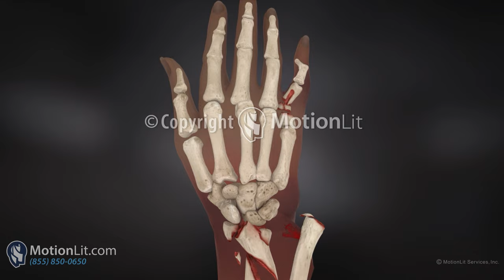3D Animation Shows Mechanism of Compound Wrist Fracture Injury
For personal injury cases, large or small, MotionLit creates science-based animations that portray the trauma experienced by your client. Using expert reconstruction and scientific data, we create realistic scenes with scale models to represent your case in the best way possible.

This animation, created by MotionLit, depicts a motor vehicle collision causing the airbag to deploy and injure the driver. Generated with the unique processes developed by MotionLit, the animation displays the accident followed by the mechanism-of-injuries showing the fracturing of the wrist.

​Are you looking to get higher-value offers for your cases?

Order our Animations, Medical Illustrations, and Demand Package Videos for your settlement or trial presentation, and experience for yourselves why trial lawyers all across the country are choosing MotionLit to present the winning angle!